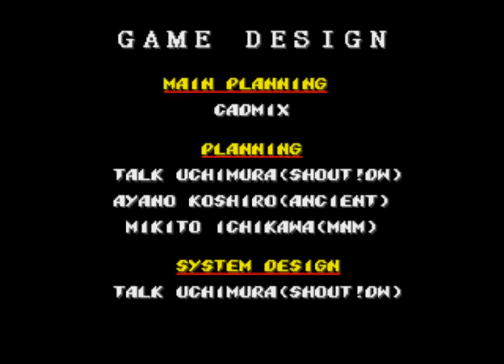Streets of Rage 2 - All Bosses (No Damage) on SEGA Genesis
GAME INFO:
Player: BREDES / BATTLEMANIAC
Difficulty: ONLINE
Name: Mortal Kombat 11
Platform: PC